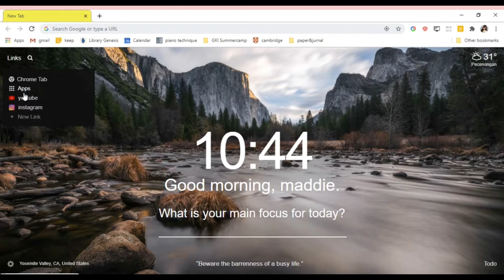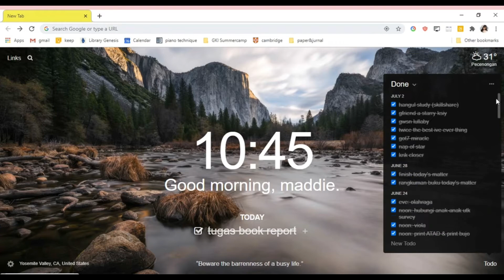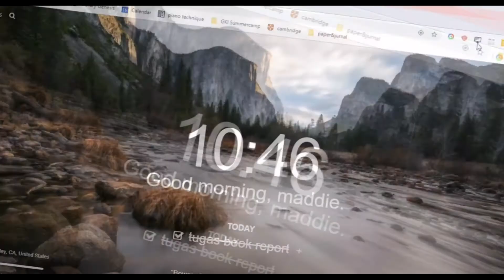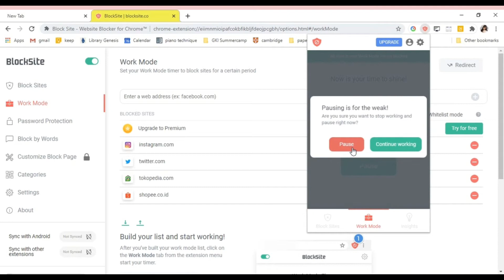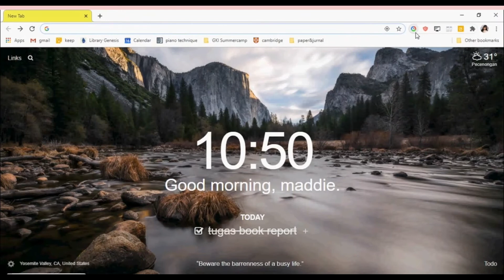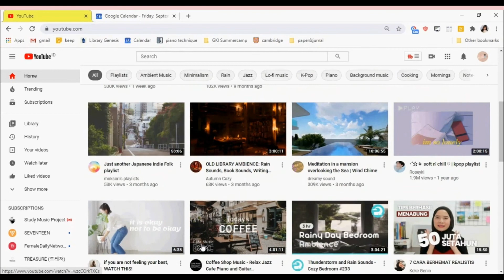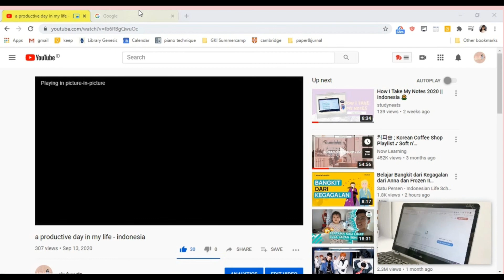useful chrome extensions for school and productivity 2020 🌻 indonesia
Please watch in HD 💛 || ENG SUB IS AVAILABLE

[eng] hi everyone, this is maddie's speaking! In this video, i will share some useful google chrome extensions for online school and productivity. So without any further do, let's get into the video! I hope this video will give you positive impact and i hope you guys will like it! 💕

[indo] Hai semuanya, this is maddie's speaking! Di video kali ini, aku mau share google extension/ekstensi google chrome yang berguna untuk sekolah dan produktivitas kita selama online learning. Without any further do, langsung nonton aja videonya ya! Semoga videonya berguna and i hope you guys like it 💕

equipment:
camera: samsung galaxy note 8
editing: vllo, sony vegas pro